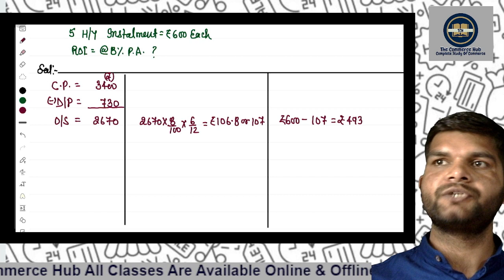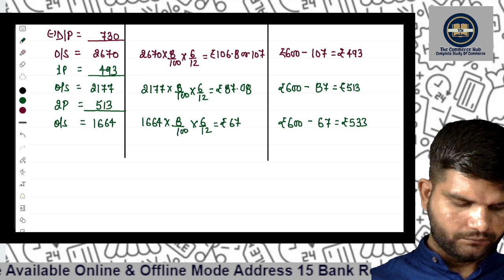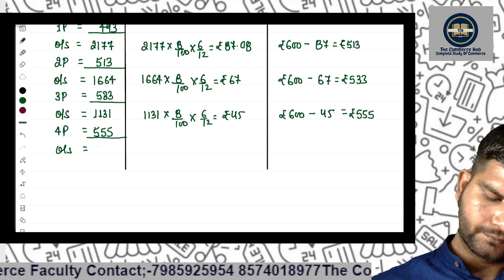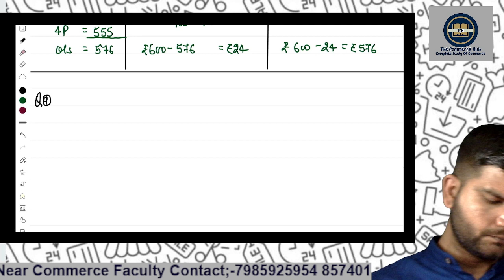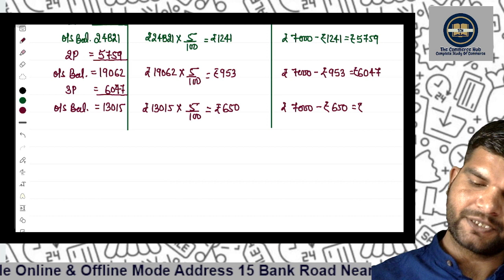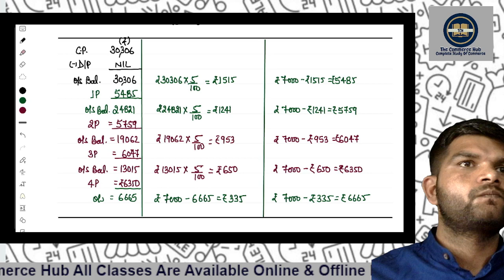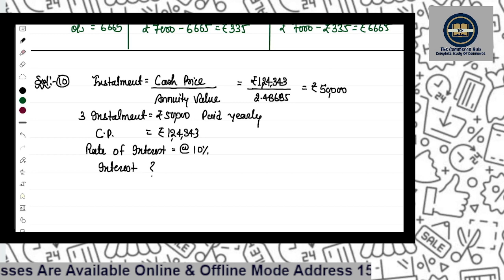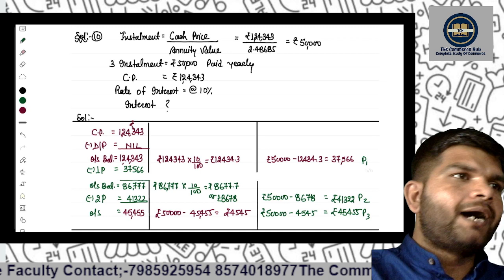ACCOUNTING ||HIRE PURCHASE ||Calculation of interest ||B.COM||CA||CMA||CS||BY SHIVAM SIR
Calculation of interestCalculation of interest and It's different methods OF INTEREST#11&12_CUET#Accounts#Economics#Bussiness_Studies#CA#CMA
At _𝙏𝙝𝙚_𝘾𝙤𝙢𝙢𝙚𝙧𝙘𝙚_𝙃𝙪𝙗 , we believe that education is the key to success in the field of commerce.𝙒𝙝𝙮 𝘾𝙝𝙤𝙤𝙨𝙚 𝙏𝙝𝙚 𝘾𝙤𝙢𝙢𝙚𝙧𝙘𝙚 𝙃𝙪𝙗?📚
We understand that choosing the right institute for your education is crucial for your career. Here are some reasons why 𝙏𝙝𝙚_𝘾𝙤𝙢𝙢𝙚𝙧𝙘𝙚_𝙃𝙪𝙗 📚 should be your top choice
𝙊𝙪𝙧 𝘾𝙪𝙧𝙧𝙞𝙘𝙪𝙡𝙪𝙢 𝙞𝙨 𝙗𝙖𝙨𝙚𝙙 𝙤𝙣 𝙣𝙚𝙬 _𝙉𝙀𝙋_📚
📚𝙊𝙐𝙍 𝘾𝙊𝙐𝙍𝙎𝙀𝙎 📚
The_Commerce_Hub near_commerce_faculty MONIRBA Praygraj.
Join
𝙁𝙤𝙧 𝙖𝙣𝙮 𝙦𝙪𝙚𝙧𝙮   :💬📱    𝙈𝙤𝙗𝙞𝙡𝙚 𝙉𝙤.  :-  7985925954
𝘼𝙙𝙙𝙧𝙚𝙨𝙨:-🗺️
🏢𝙃𝙚𝙖𝙙 𝙊𝙛𝙛𝙞𝙘𝙚 Infront of DJ hostel , Church Lane Road Prayagraj
🏘️ 𝘽𝙧𝙖𝙣𝙘𝙝 𝙤𝙛𝙛𝙞𝙘𝙚 15 Bank Road, Near allahabad commerce faulty Prayagraj

𝘽𝙚𝙨𝙩_𝙏𝙂𝐓 𝐔𝐏𝙋𝙂𝙏_𝘾𝙤𝙢𝙢𝙚𝙧𝙘𝙚 𝙘𝙡𝙖𝙨𝙨𝙚𝙨#𝘽𝙚𝙨𝙩 𝙓𝙄 & 𝙓𝙄𝙄 _𝘾𝙊𝙈𝙈𝙀𝙍𝘾𝙀 𝙘𝙡𝙖𝙨𝙨𝙚𝙨